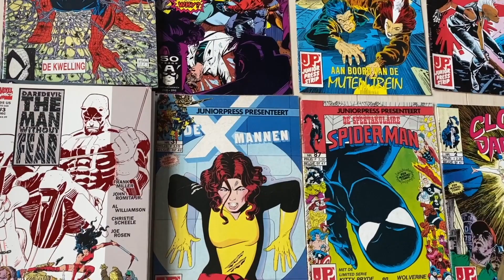BILL WATTERSON Retro Challenge (Calvin and Hobbes) Inking with Winsor & Newton Series 7 Brush !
The highest rated newspaper strip artist of all time. Yes, it's the mythic Calvin and Hobbes artist Bill Watterson. Giving it a go with my trusty Winsor and Newton series 7 nr. 1. Let me know if you have any tips for that problem I keep having...